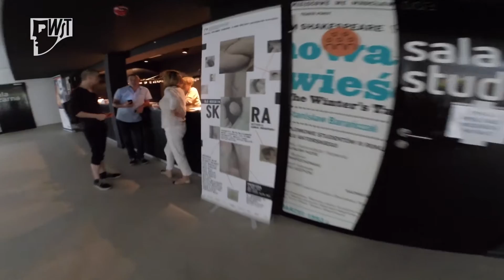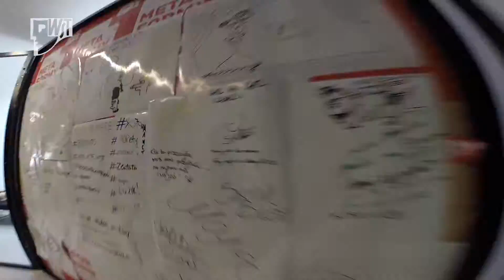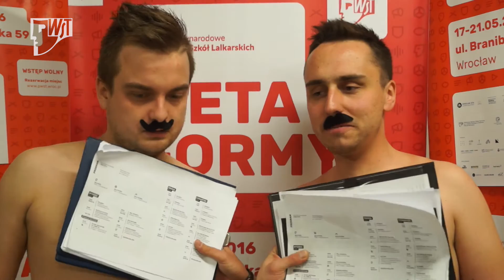METAFORMY 2016 | PODSUMOWANIE | 22.05 | PWST